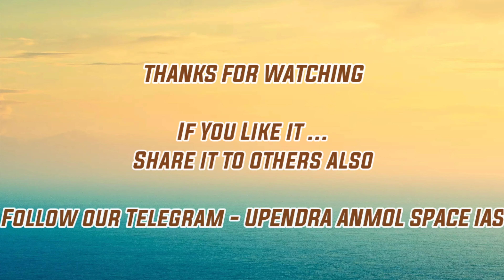How to Handle PRELIMS-2020 || Vlog by Upendra Anmol Sir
Facebook pages -

Science and Technology / विज्ञान एवं प्रौद्योगिकी BY - Upendra Anmol Sir

Author(लेखक) - Science & Technology, Indian Economy,Geography, सामान्य विज्ञान , अंतर्राष्ट्रीय संबंध
 विज्ञान एवं प्रौद्योगिकी, भारतीय अर्थव्यवस्था, भूगोल